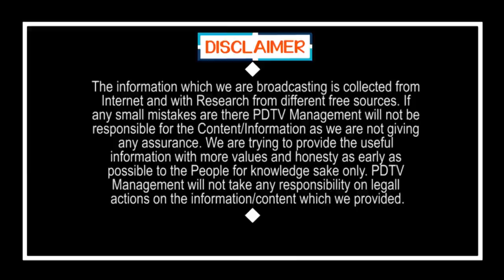MLA Gudivada Amarnath Comment On Pawan Kalyan | పవర్ స్టార్ కాదు పిరికి స్టార్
పవర్ స్టార్ కాదు పిరికి స్టార్ | MLA Gudivada Amarnath Comment On Pawan Kalyan | Local Body Elections | PDTV News